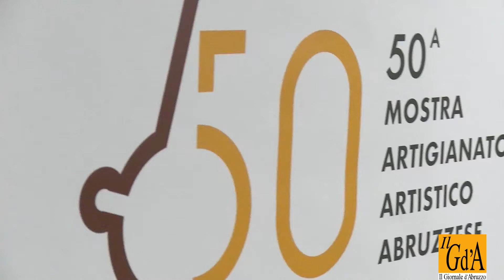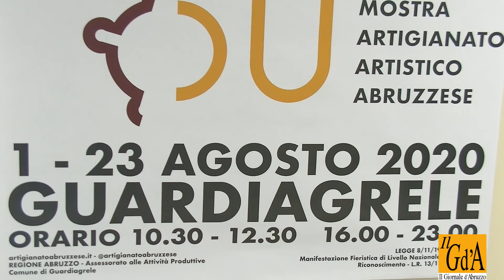Mostra dell'artigianato Artistico di Guardiagrele, i curatori dell'edizione 2020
PILLOLE LIVE. Gli architetti Angelo Bucci e Pamela De Nardis sono i curatori della cinquantesima Mostra dell'Artigianato artistico di Guardiagrele. (Conferenza stampa del 22 luglio 2020)